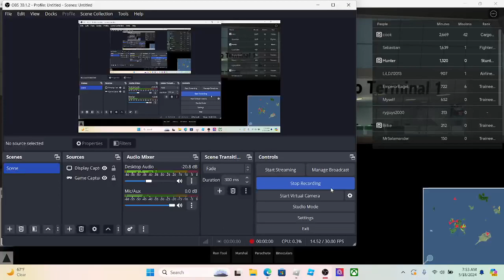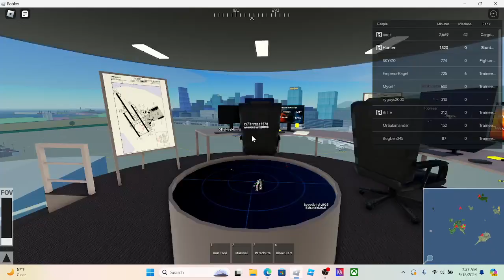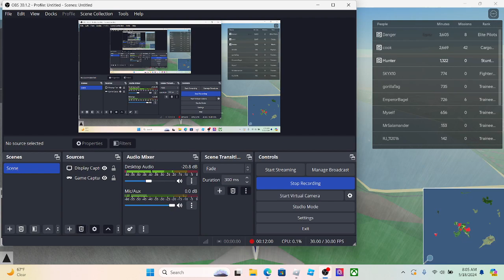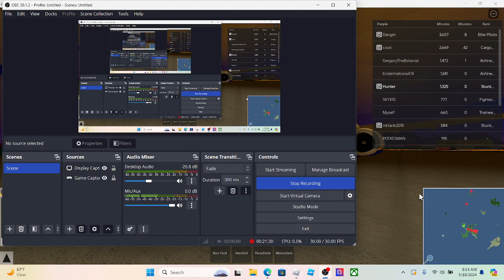PTFS greater rockford revamp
Pilot training flight simulator updated. so what is in it?